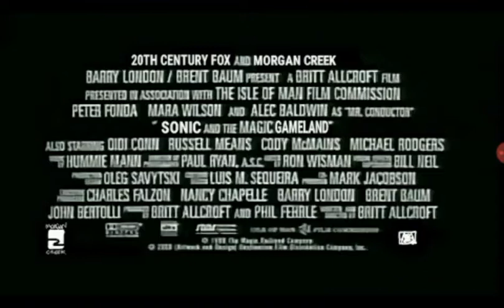Sonic & The Magic Gameland Trailer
Here's a trailer which was a spoof of "Thomas and the Magic Railroad", Learn More, go to The Parody Wiki page and search for it